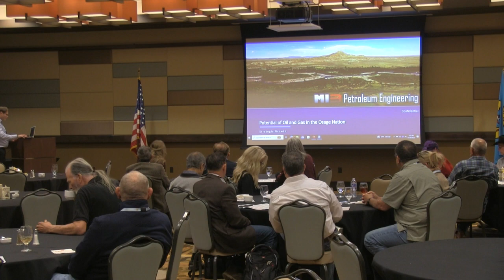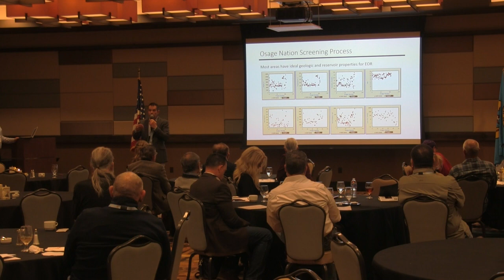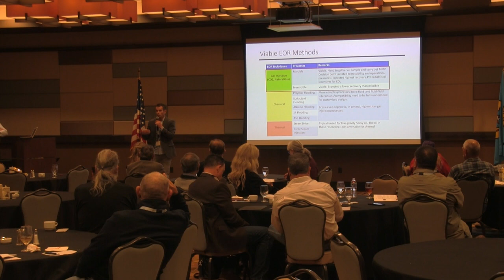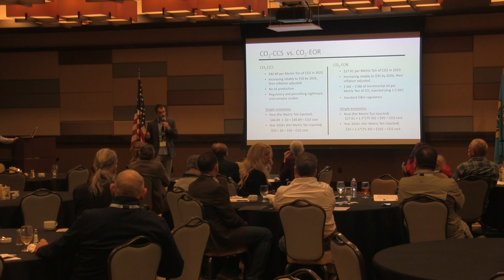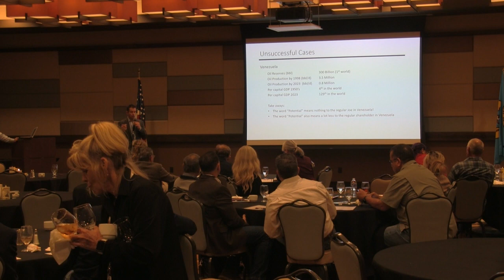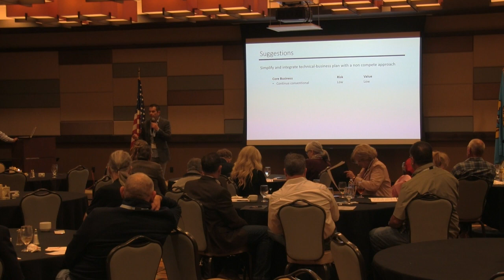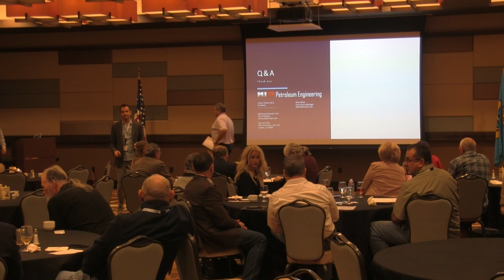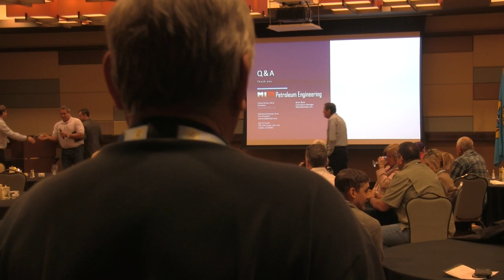2023 Oil and Gas Summit - Future Opportunities for Oil and Gas Development on Tribal Lands